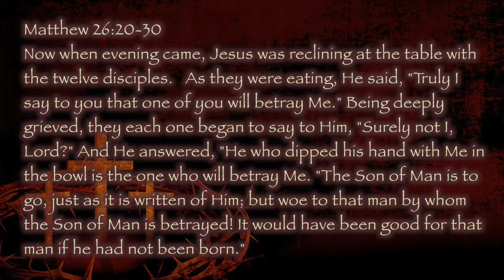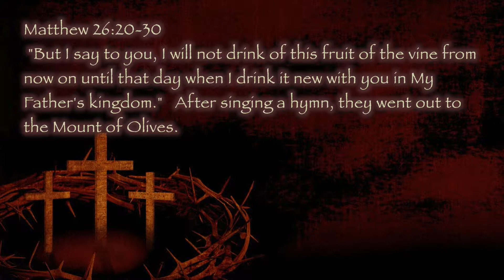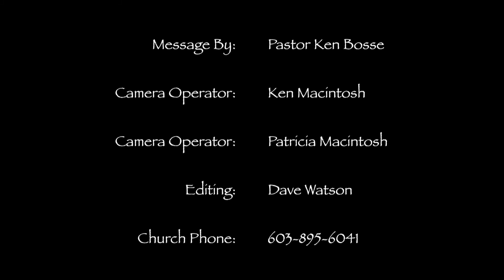Two Cups (06-01-2014)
Join us as Pastor Ken takes a look at modern day communion and connects it with the Passover feast day.  As Christ prepared Himself to be our Passover lamb He agreed to take on the cup of God's wrath in our place.  This is great news but it doesn't stop there!  We read about a second cup, a cup of blessings that has been prepared for us.  Not only do we avoid the fate we deserve, but undeserving we receive blessings from heaven.  Follow along to hear about this awesome God we serve.